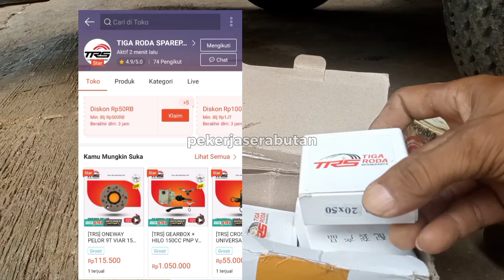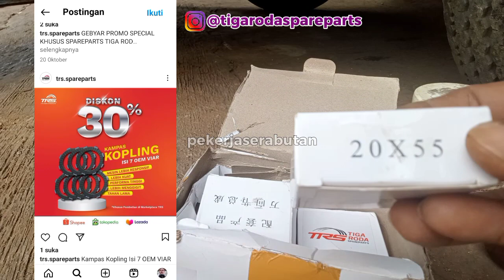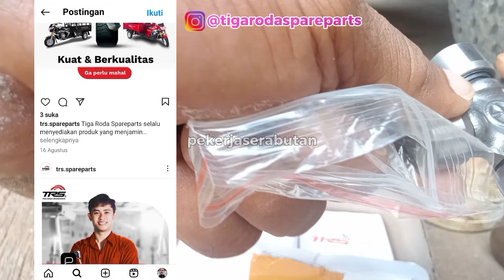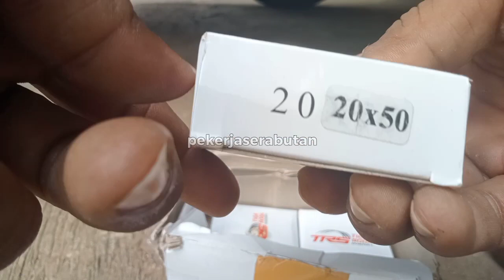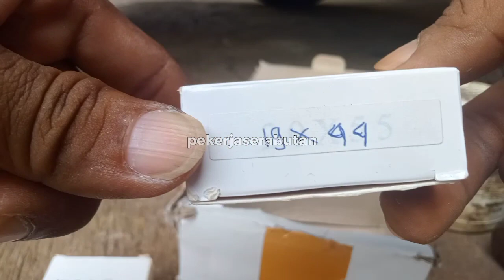Tips perawatan joint kopel untuk semua jenis motor roda tiga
Tips perawatan joint kopel untuk semua jenis motor roda tiga sangat penting dilakukan karena yang disebut kendaraan mogok itu tidak hanya ketika mengalami kerusakan mesin saja,yang dinamakan mogok juga bisa diakibatkan karena kerusakan komponen pendukung gerakan seperti contoh ketika mengalami kerusakan join kopel misalnya joint kopel yang macet ataupun joint kopel yang patah maka otomatis transfer gerakan dari mesin kebelakang akan terhenti dan mengakibatkan mogok

Joint kopel biasanya berfungsi sebagai penyeimbang gerakan supaya putaran mesin dari gardan depan ke gardan belakang lancar tanpa kendala
Ukuran joint kopel untuk semua jenis motor roda tiga misalnya Viar,kaisar,Nozomi,tossa dan happy perkasa berbeda beda maka dari itu kita memerlukan toko sparepart yang secara lengkap menjual joint kopel yang lengkap untuk memenuhi kebutuhan sparepart semua enis motor roda tiga,maka dari itu toko online yang dapat memenuhi kebutuhan tersebut adalah trs atau tiga roda sparepart yang menjual secara online di shopee,Tokopedia dan Lazada dengan harga murah dan kualitas yang bagus